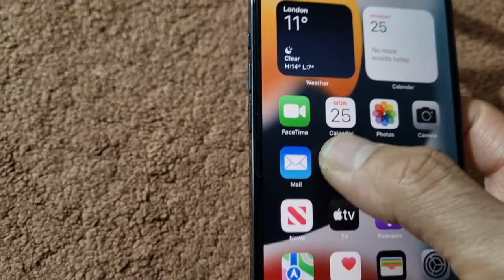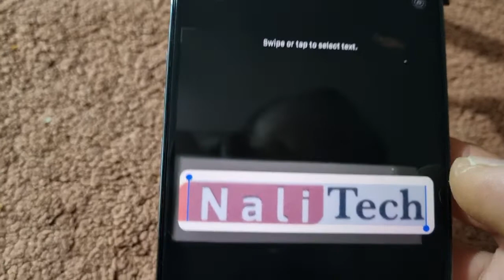iPhone 13 Pro Max Extract Texts from Pictures and Copy it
How to Copy text from an image and use it on the Notes.
Copy & Paste Texts from images directly is easier and simpler.
Just point the iPhone camera to the text area and select all & copy it.